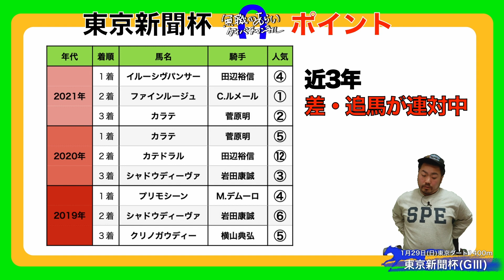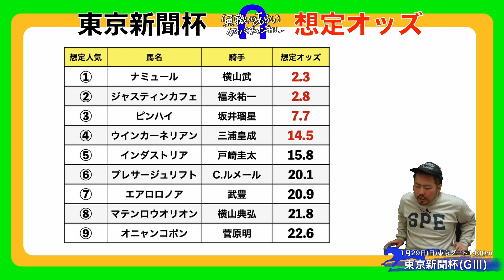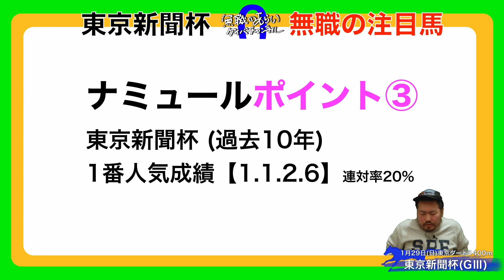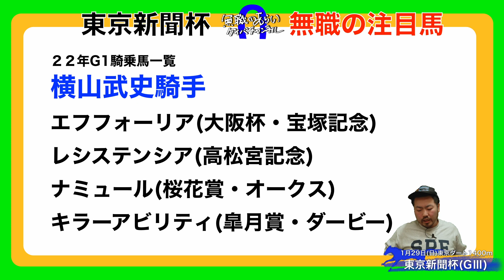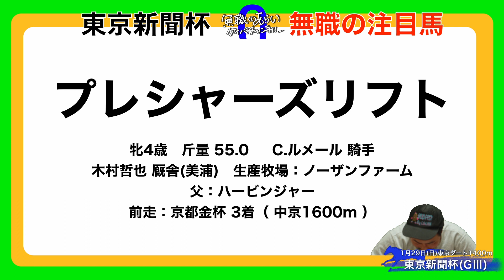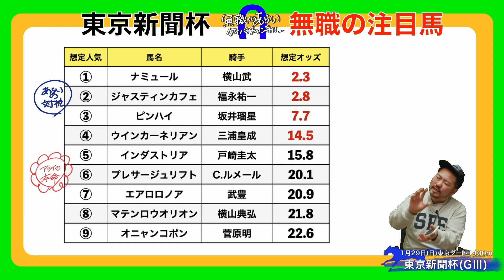【東京新聞杯】無職が、秋華賞タックルされて可愛そうと言われている馬よりも、全然今回買った方が良い穴馬について、競馬予想する動画【 競馬 予想 ライブ 追切 】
ついに東京開催が始まりました！

意外に、人気馬が苦戦傾向にある東京新聞杯！

あらいの見解をお楽しみください！！

あと、皆さんの予想・見解もコメントにお願いします！！！